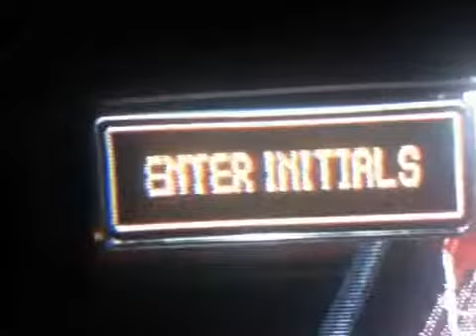Ripley's pinball big bonus